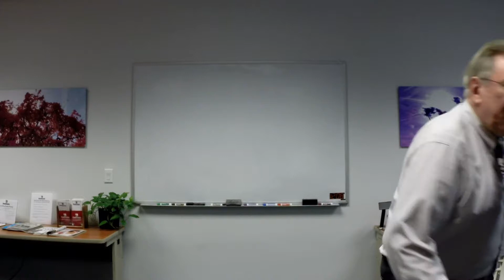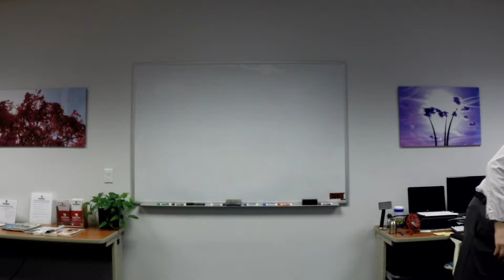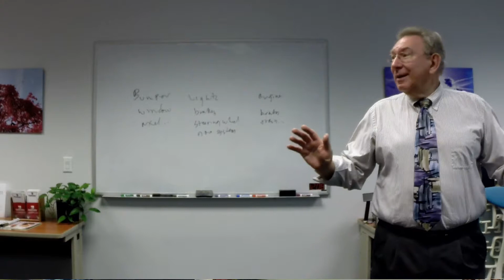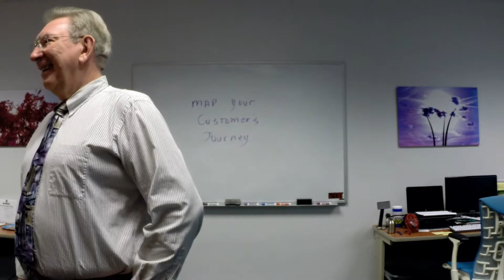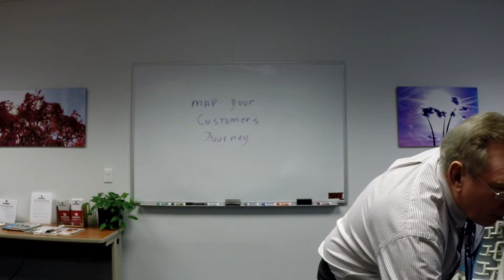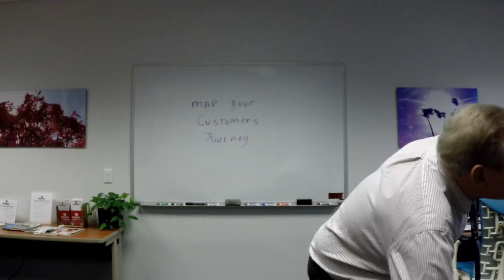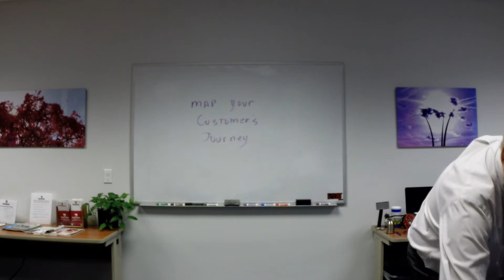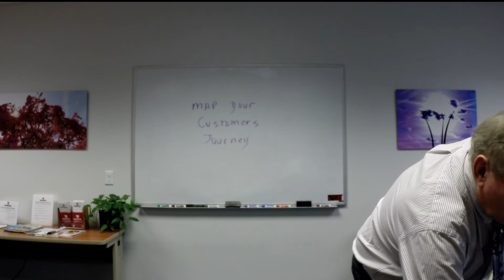The System Richard Randolph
The System by Richard Randolph
The System
From prospect through referral, how do clients move through our business? How does fulfillment happen? How are products generated or created or chosen? Is each one a project (a one-off) or do you leverage time and streamline effort for greater ROI?  Come and wrestle with these important questions while making new friends.

Expert Coach: Richard Randolph
Senior Marketing Planner at San Diego Gas & Electric Company, Center Director for the Arizona Small Business Development Center in Phoenix, AZ and Director of Business Training Services for Mesa Community College in AZ.  With two books on Lean Construction, Richard's Passions are Business Creativity, Customer Experience and Lean Startup.

Comtank,business systems,business management,Coworking